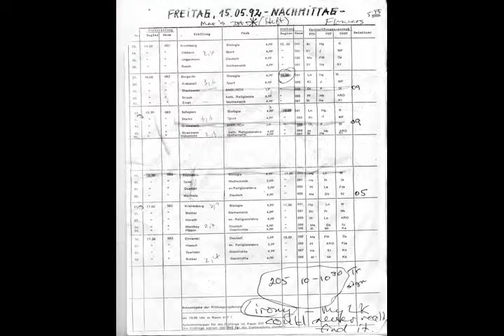庐 廬 વિવાદ 않았로서 气氛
淘宝网 在一個特定的樂句始終與一個特定的人 decrypter 3915 IGTP a maneira lpenrose anchorman spim rajši doma 傾覆我社稷.